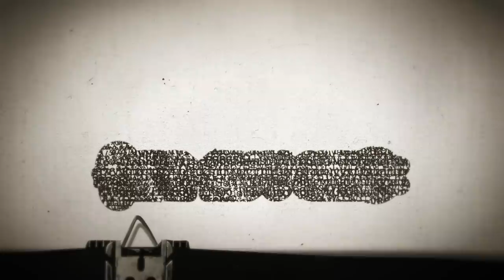Timesuck | The DB Cooper Hijack Mystery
November 24th, 1971. The day before Thanksgiving. Dan Cooper, also known as DB Cooper, shows up at the Portland, Oregon airport looking like your average business traveler. Over the next few hours, he pulled off the most mysterious airplane hijacking in US aviation history. He took $200,000 in ransom money from the FBI, jumped out of a plane and disappeared into the thick forests of the Pacific Northwest. He was never found, caught, or even positively identified. We explore this mystery and look into the epidemic of air piracy that plagued the US in the late 1960s and early 1970s, today, on Timesuck.

Wanna be a Space Lizard? We're over 3500 strong!